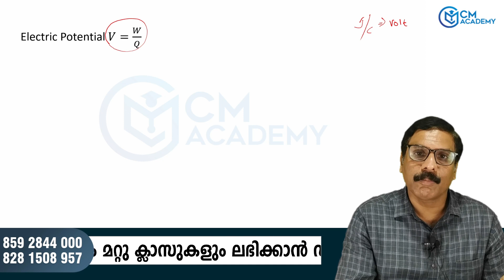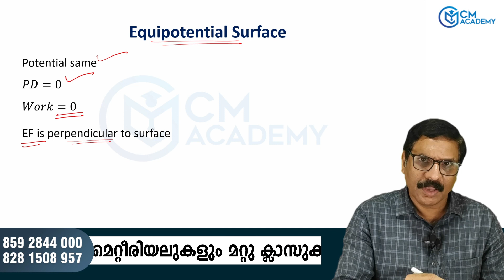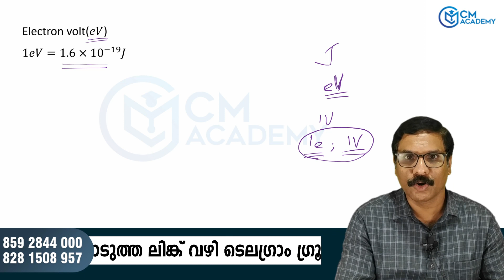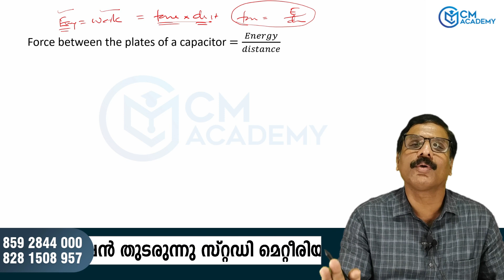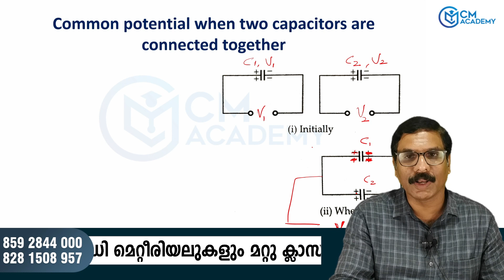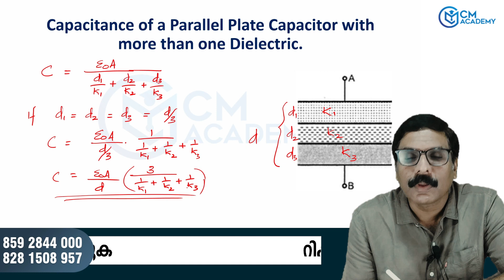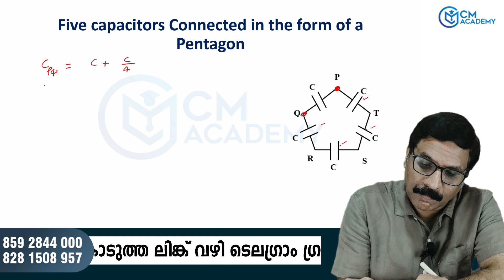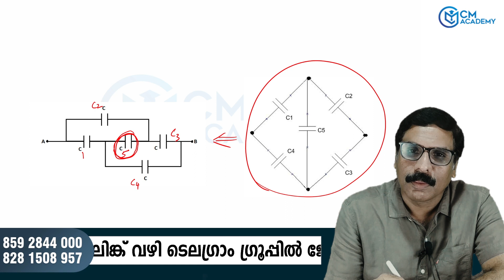ELECTRIC POTENTIAL⚡ | NEET | JEE | 2024